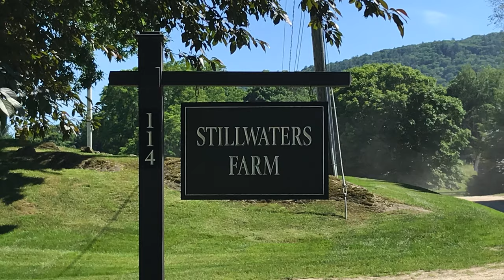Brace 2019-6-28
Paragliding at Brace Mountain June 28 2019